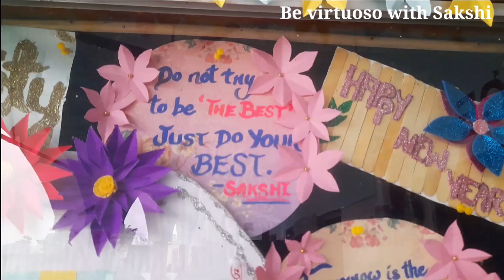Board Decoration| Happy New Year| Happy Republic Day| By OPSian| Equality House